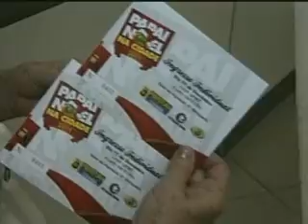MODA VERÃO NATAL 06 12 11 JORNAL DE MATO GROSSO